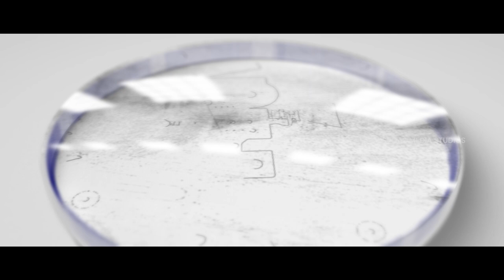🎬 Get ready for a thrilling ride! Here is the Glimpse of the movie "Harkara"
🎬 Get ready for a thrilling ride! Here is the Glimpse of the movie "Harakara", starring Ram Arun Castro, Kaali venkat & others
Film screening and discussion session on "Cinema Insights: Screening and Post-Film Discussion"
Silver Jubilee hall | 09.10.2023 | show time 09.30 AM - 12.30 PM | Discussion 2.00 PM